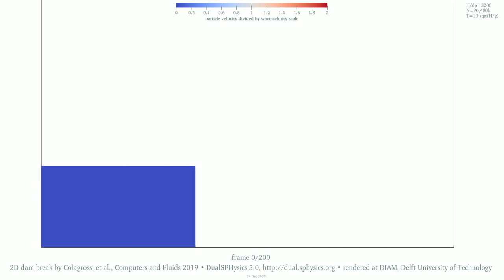2D dam break by Meringolo et al. 2019 • 20M particles • velocity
This animation reproduces a benchmark case for SPH proposed by Meringolo et al. "A dynamic δ-SPH model: how to get rid of diffusive parameter tuning" in 2019

A boxful of water is released upon removing one side of the box, not shown, and flows inside a larger container outlined in black. The water hits the container’s end wall and splashes up and back again • This is experiment, whether numerical or material, is often called ‘dam break’, for releasing suddenly a mass of still water associates with the failure of a dam • In this numerical example, air is not modelled, the flow is two-dimensional, and the physical quantities are made non dimensional by scaling

The shading displays the magnitude of the dimensionless velocity • The velocity scale is the celerity of a free-surface disturbance in shallow water • The simulation settings have default values as the publication except that the ratio between the initial water height and the particle spacing is 3200 • The fluid particle count is 20,480,000 • Watch for the corresponding density

The SPH solver is DualSPHysics v5.0 • Please check out for features, licensing and downloading • The Delft Institute of Applied Mathematics is not a member of the development team of DualSPHysics